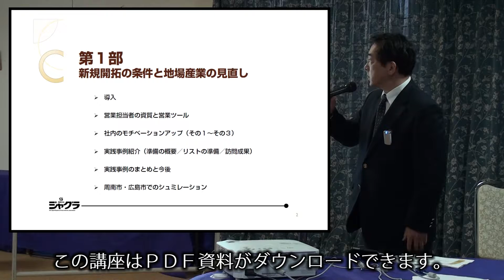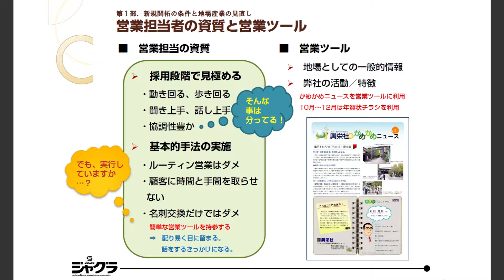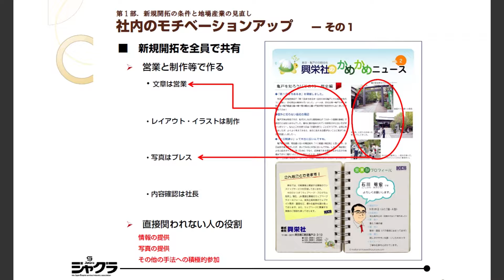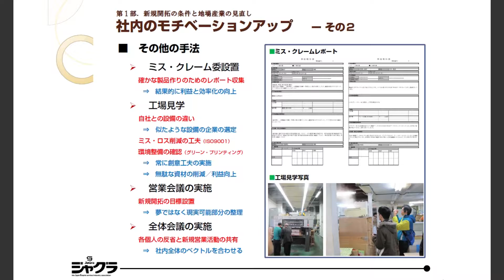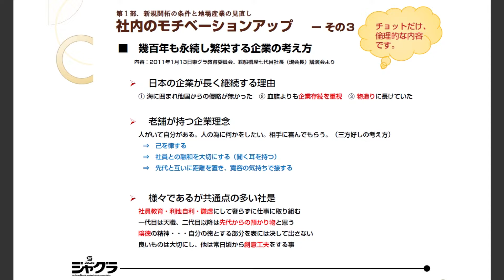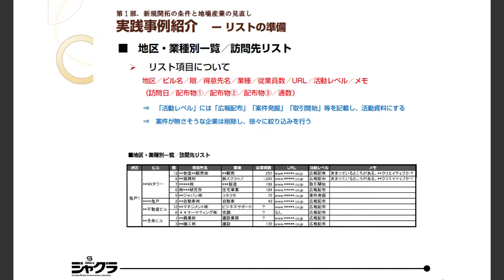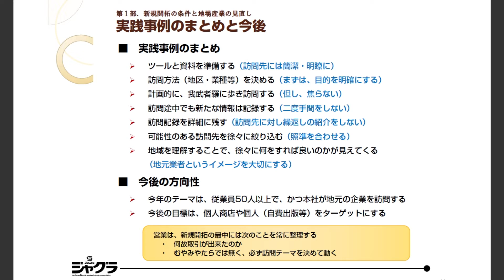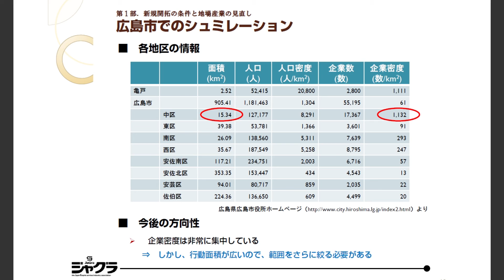社長・営業マン必見「新規開拓の条件と地場産業の見直し」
2012年2月に山口県で開催されたセミナーの模様を配信します